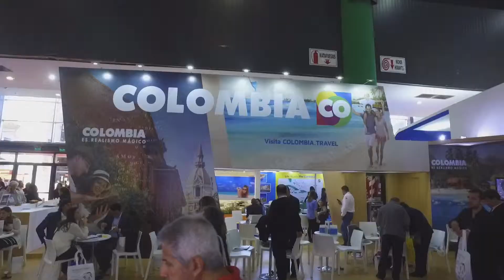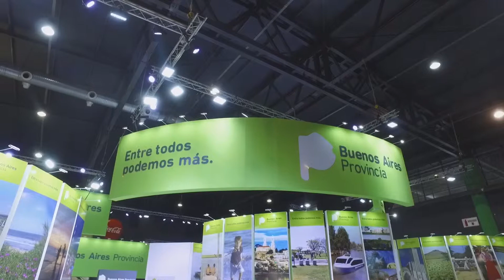90 segundos en la Feria Internacional de Turismo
Buenos Aires, octubre 2016